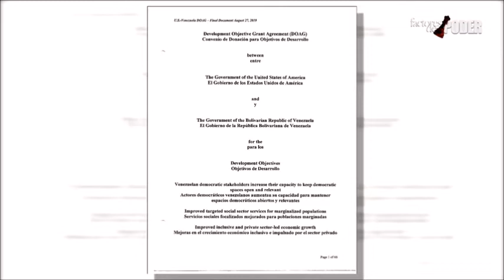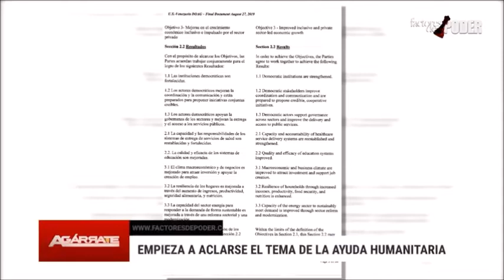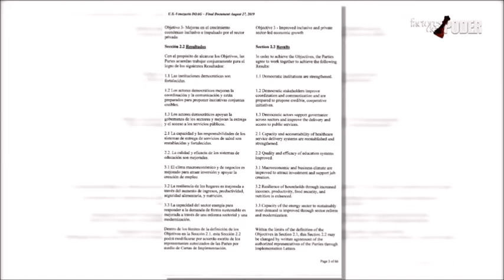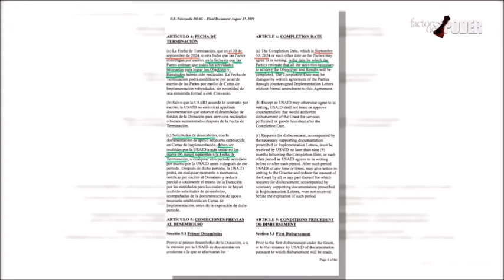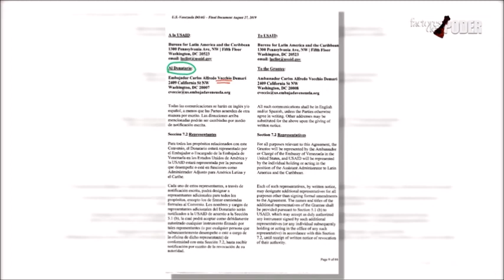Pruebas del Convenio entre USAID y Venezuela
Este es un clip de una entrevista realizada por la periodista Patricia Poleo en su programa Agarrate en el canal Factores de Poder.